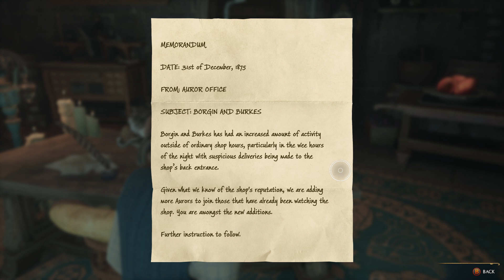Dueling Championship, Potions class and Herbs - Hogwarts Legacy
Time to take on the Wizard dueling championship and attend some more classes